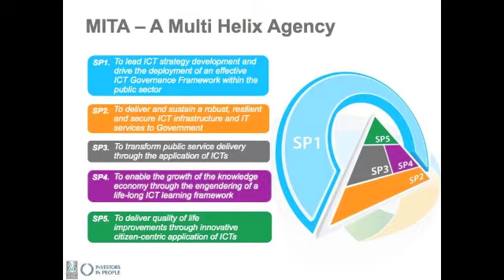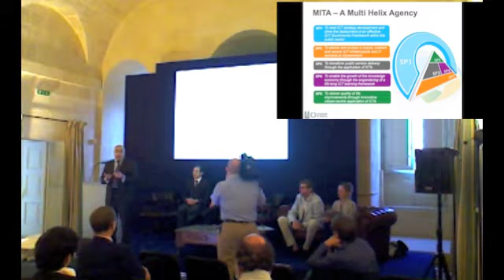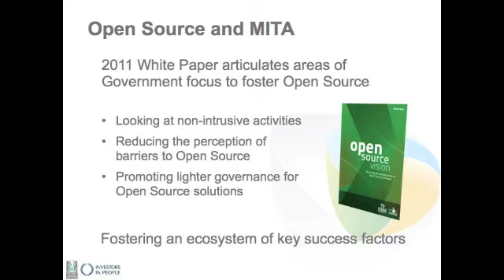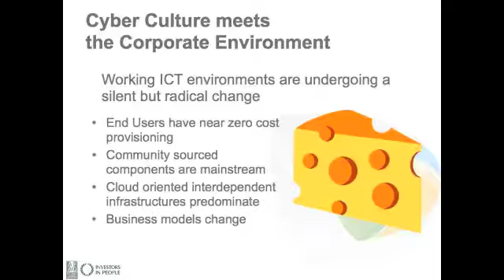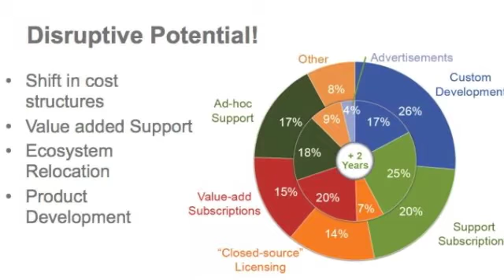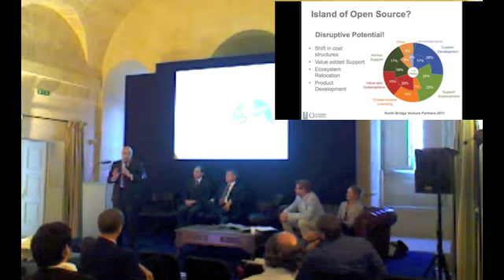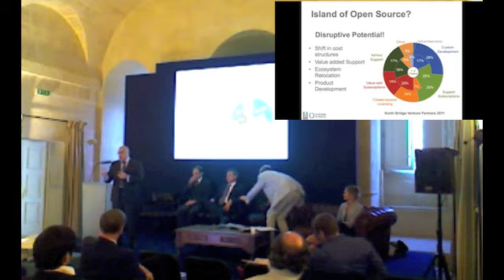IOOS 2011 - Part 3 (including slides) - Opening Address - Open Malta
Opening Address - Open Malta, Government of Malta Official Representative
Mr. Matthew Gatt, CEO, Malta Information Technology Agency (MITA)